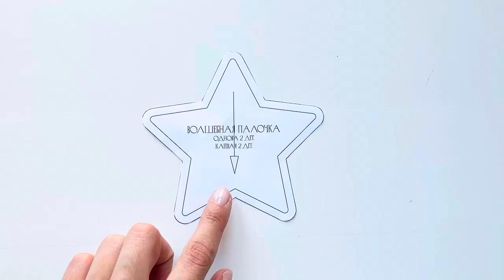Как сшить гирлянду из звезд без швейной машинки